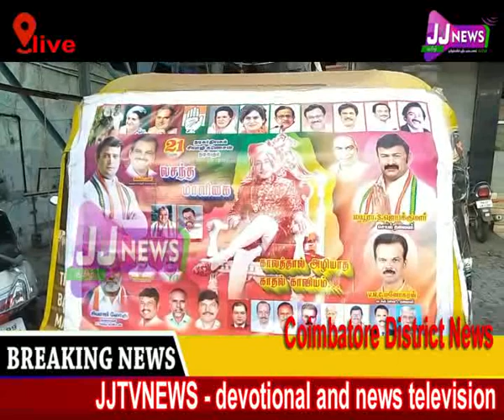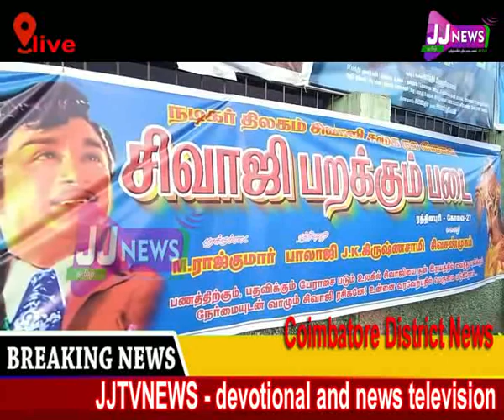சிவாஜி ரசிகர்கள் கொண்டாட்டம் kovai District News#JJTVNEWS devotional and news television